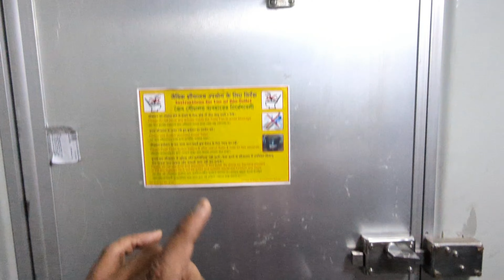Kolkata to Siliguri by Train 13149 KanchanKanya Express| 11.5 Hours Journey |Fare: Rs.920(3rd AC)